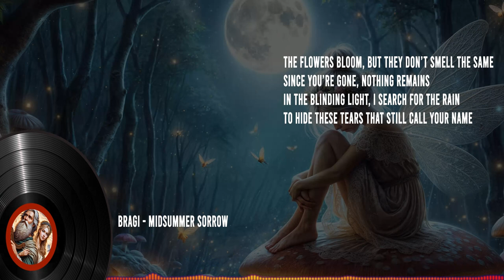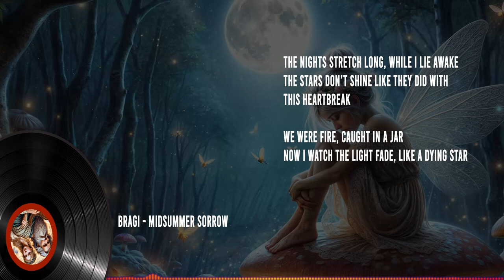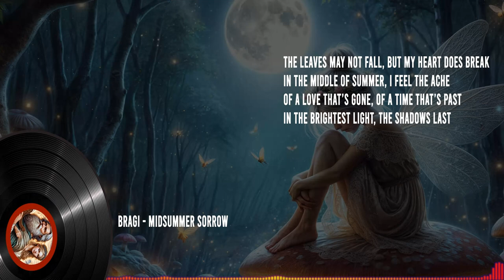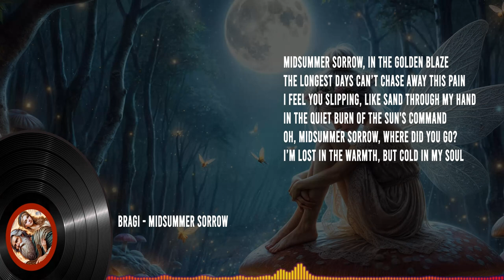Bragi - Midsummer Sorrow [ft AI Amy Lee]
Credits
Songwriter - N. Minten
Singer, Music - AI Generated
Final Edit and Composition - G. Vantorre
Music Background and Thumbnail - AI Generated (Krea.ai)